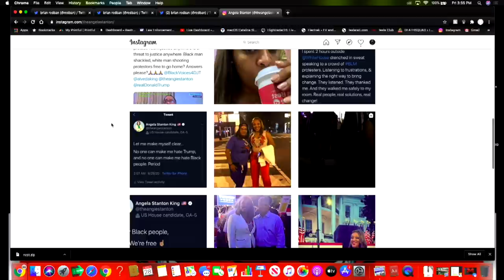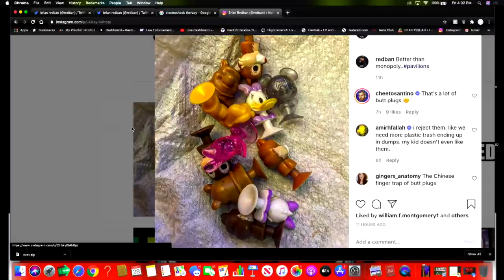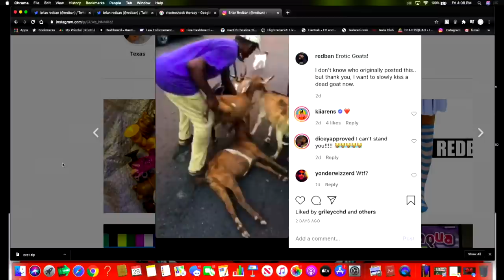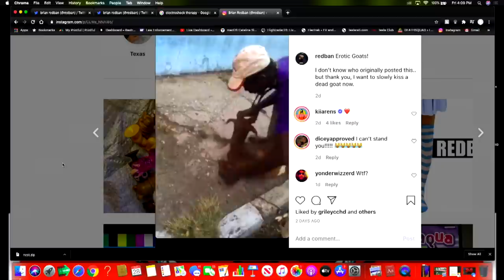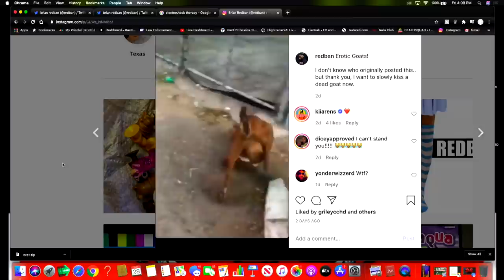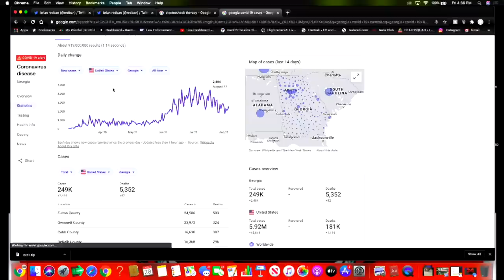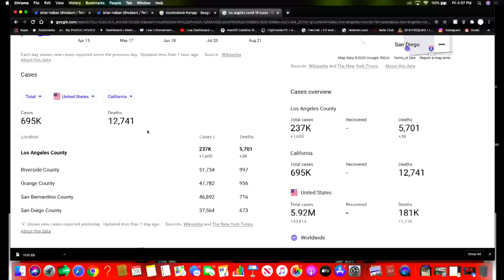BROTHERS IN CURSIVE #36